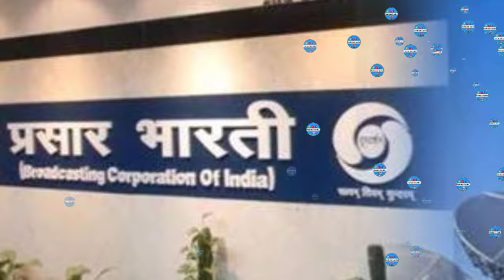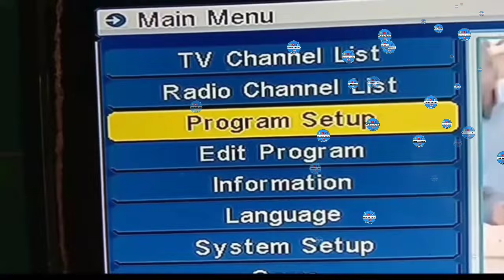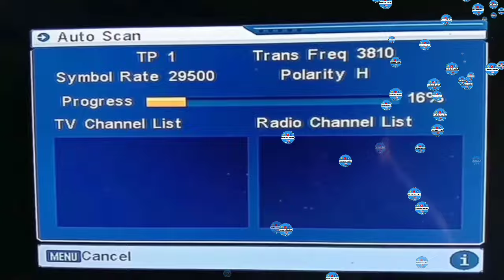Sun Neo चैनल के 3 ओरिजिनल सीरियल की पूरी जानकारी✅ | Actor/Actress | DD Free Dish New Update Today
Your Query:-
Sun Neo चैनल के 3 ओरिजिनल सीरियल की पूरी जानकारी
Sun Neo Starting 3 New Original Serials
Sun Neo Channel 3 New Original Serials
Sun Neo Original serial Actor
Sun Neo Serial इश्क जबरिया पूरी जानकारी
Sun Neo Serial साझा सिंदूर पूरी जानकारी
Sun Neo Serial छठी मैया की बिटिया पूरी जानकारी
Sun Neo Original serial Actress
Sun Neo channel 3 Original Serials Promo out
Sun Neo original serials update
Sun Neo Channel Upcoming Original serials